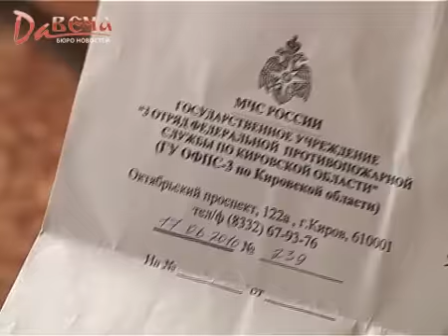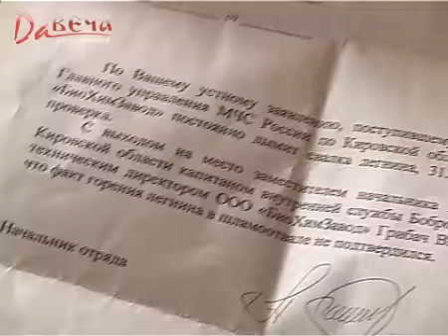Смог в городе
Лучшие сюжеты бюро новостей "Давеча", 9 канал, г. Киров. 11 августа 2010г.